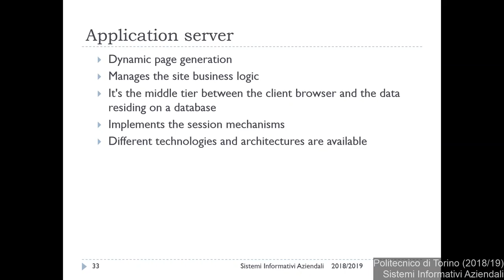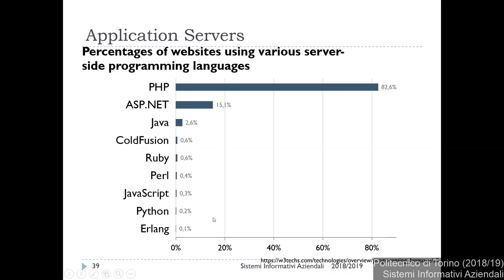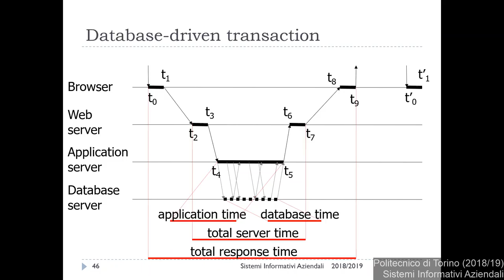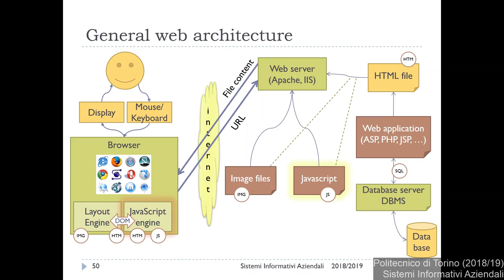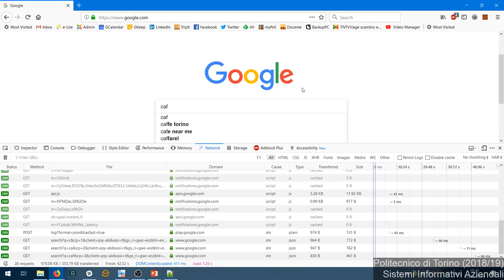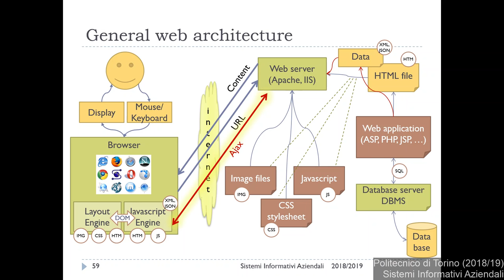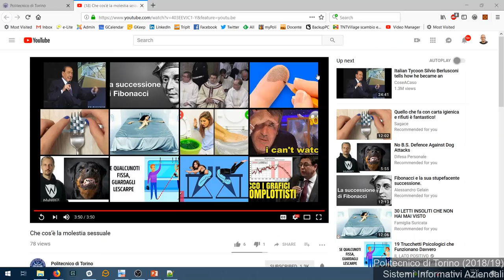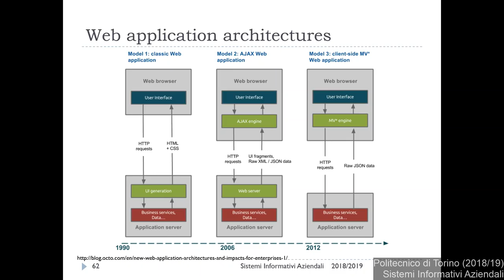SIA-2018-L22: Web Information Systems (2)